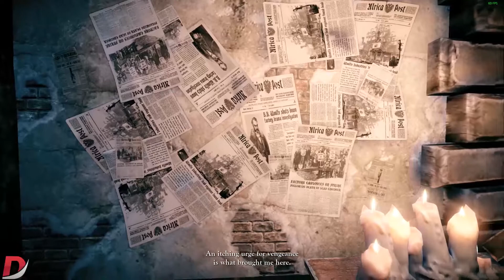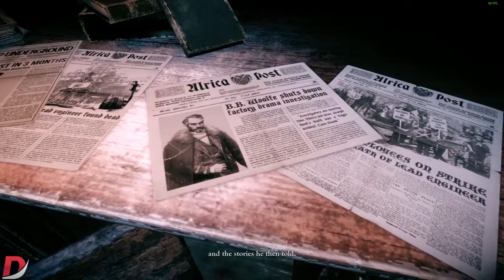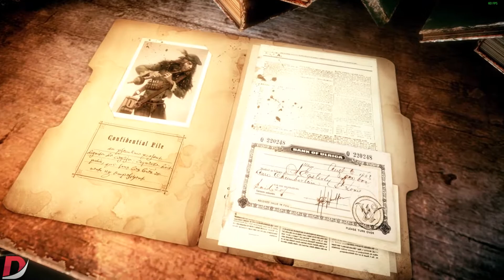Woolfe The Red Hood Diaries Gameplay PC 1080p60fps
PC Specs:
i7 4770k @ 4.0GHz
GTX970 4GB
8GB DDR3 @ 1866MHz

Woolfe The Red Hood Diaries Walkthrough ! Walkthrough and Let's Play Playthrough of Woolfe The Red Hood Diaries with Live Gameplay and No Commentary on PC PS4 and XBOX One high definition.

Step into the boots of a vengeful Red Riding Hood in this short, twisted fairytale platformer. Explore a gorgeous 2.5 D fantasy universe controlled by an evil Woolfe, puzzle together the pieces of truth behind Red's father's mysterious passing and wield your axe to defeat deranged fairytale bosses.
Woolfe The Red Hood Diaries, Woolfe The Red Hood DiariesGameplay, Woolfe The Red Hood Diaries Walkthrough, Woolfe The Red Hood Diaries Walkthrough Part 1, Woolfe The Red Hood Diaries Walkthrough

Woolfe The Red Hood Diaries part 1
Woolfe The Red Hood Diaries Walkthrough part 1
Woolfe The Red Hood Diaries Gameplay part 1
Woolfe The Red Hood Diaries playthrough part 1
Woolfe The Red Hood Diaries walkthrough part 1, today
Woolfe The Red Hood Diaries walkthrough part 1, this week
Woolfe The Red Hood Diaries Ending
Woolfe The Red Hood Diaries End
Woolfe The Red Hood Diaries Review
Woolfe The Red Hood Diaries lets play
Woolfe The Red Hood Diaries playthrough

Woolfe The Red Hood Diaries lets play part 1"
Woolfe The Red Hood Diaries let's play part 1"
Woolfe The Red Hood Diaries walkthrough"
"Woolfe The Red Hood Diaries gameplay"